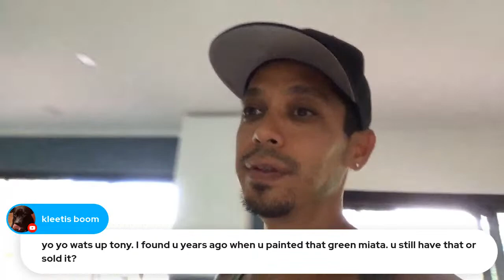Car Sanding Tips | How To Apply Basecoat Over Epoxy | Clearcoat and Flowcoating - Autobody Q&A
How to apply automotive basecoat over an epoxy primer correctly.😎🏝 Get your Free New A-Z Guide To DIY Auto Body And Paint Success Manual

00:00 Welcome to Learn Auto Body and Paint Q&A
03:15 QUESTION: Can you put basecoat over Epoxy primer?
06:05 QUESTION: Sanding line of like 4-5 layers and having a tough time getting to sand out smooth. Do I go on top of the line or behind? 400/600/1000 or 1500?
07:11 QUESTION: What small compressor can you paint with? I'm thinking of sanding and painting my Camino for the first time.
09:18 QUESTION: What is a good basecoat color for a burple paint? Silver or Gold?
13:54 QUESTION: Ever mixed different brand clears and hardener? Say PPG hardener with finish1 clear
16:05 QUESTION: How do you keep garage so clean?
18:46 QUESTION: Euro clearcoat or flowcoat, which do you prefer? Is there a benefit other than more protection on flow coat?
24:01 QUESTION: Clearing over decals?
25:58 QUESTION: Ever heard of or used Segola guns for auto painting?
Other content:
Special Training Videos and Guides On How To Build Your Wealth With Cryptocurrency: